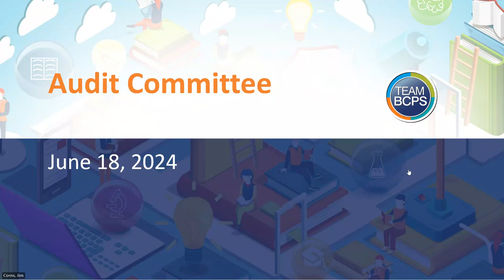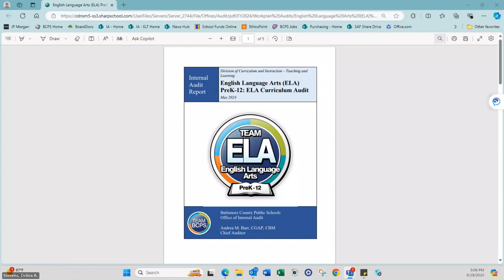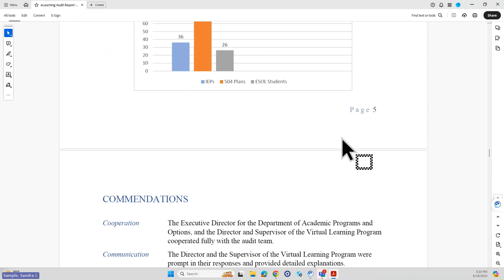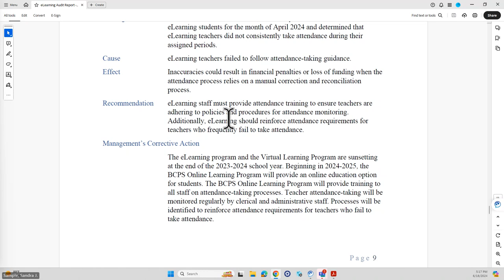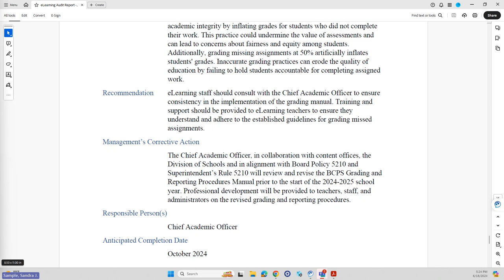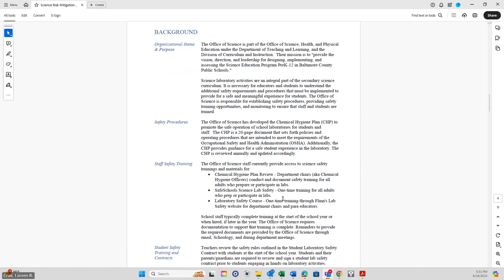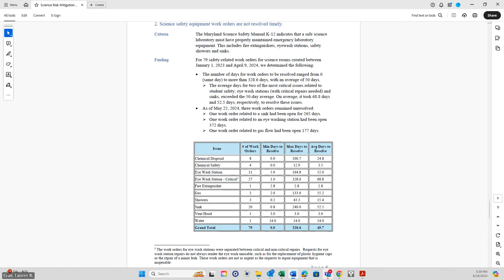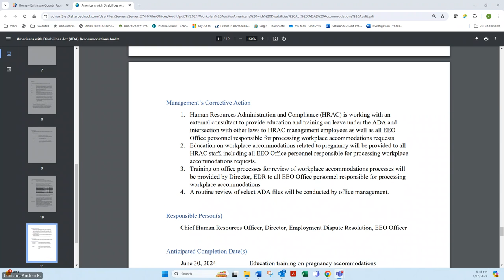AUDIT COMMITTEE MEETING 6-18-24